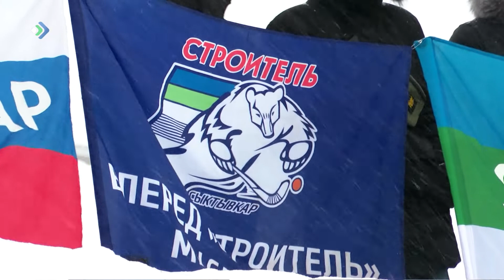Сегодня сыктывкарский «Строитель» провел заключительный матч первой домашней серии сезона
На льду эжвинского спорткомплекса «Бумажник» подопечные Павла Франца принимали казанский клуб «АК Барс – Динамо». На трибунах вместе со зрителями команду поддерживал Глава Республики Владимир Уйба.